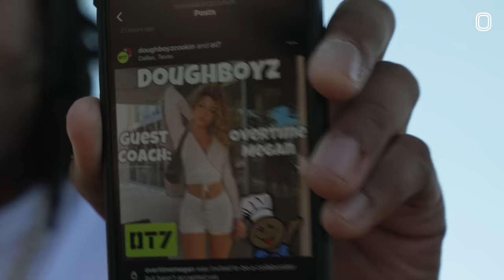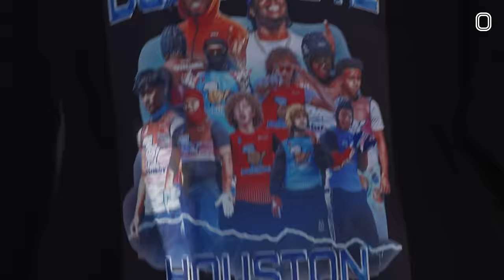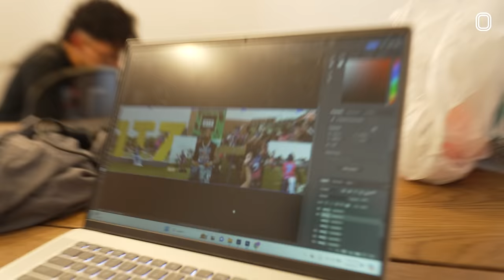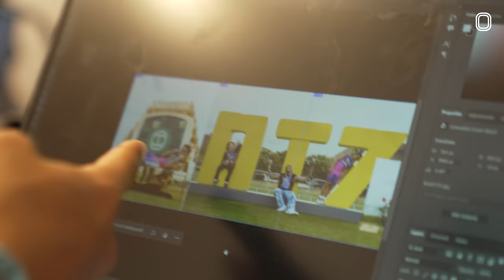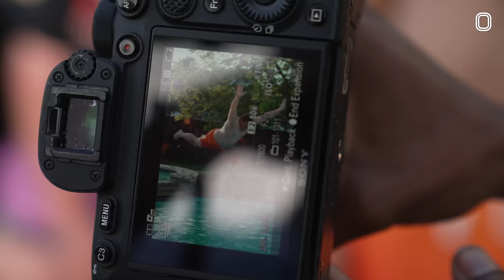THE WEIRDEST 7on7 FOOTBALL TEAM EVER 😱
BIG BOYS TAKE OT7!!! You already know we had to follow our guys the Doughboyz around for their first ever OT7 tourney!! This is the team with all linemen and they were facing off vs some of the top talent in the COUNTRY!! Tap in for the full video with Overtime Megan, Niles Neumann and more.

Follow OT7 or never catch a TD ever again...

Also follow Overtime SZN for GOOD LUCK